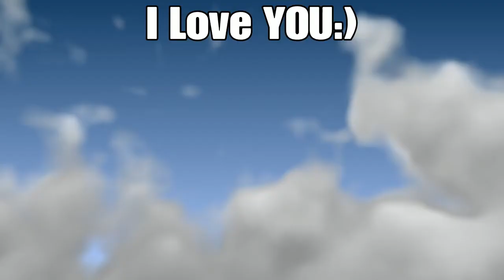Astro Plays With Randoms : EASIEST CLUTCH EVER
Get This video To 20 likes for part 2!

Experience a visceral Campaign or assemble your team in the ultimate online playground with multiple Special Ops challenges, a mix of Multiplayer maps and modes and the franchise's premiere Battle Pass system.

You also get access to Warzone, the free-to-play experience from Modern Warfare®.

Ignore =
Nickmercs
Duos nickmercs

gaming music,
gaming beaver,
gamingmermaid,
gaming with jen,
gaming sloth,
gaming pc,
gaming historian,
gaming with kev gta 5,
gaming accessories,
gaming asmr,
gaming awards,
gaming aura,
gaming awards 2020,
gaming accessories under $50,
gaming all stars,
gaming addiction,
aj gaming,
a gaming ape,
a gaming laptop,
gaming beaver jurassic world evolution,
gaming beaver jurassic world the game,
gaming beaver the isle,
gaming beaver fish feed and grow,
gaming beaver ark,
gaming background music,
gaming beats,
b gaming official,
b gaming 13,
b gaming g gaming,
b gaming yt,
bs gaming grand cross,
b gaming pc,
b gaming sangma,
b gaming pubg,
gaming chair,
gaming channel,
gaming computer,
gaming chair review,
gaming curios,
gaming computer build,
gaming chair unboxing,
gaming careers,
c gaming fortnite,
c gaming and outdoors,
c gaming yt,
c gaming channel,
c gaming pubg,
c gaming lol,
gaming desk,
gaming dan,
gaming dubstep,
gaming desk setup,
gaming desktop,
gaming desk build,
gaming desk accessories,
gaming dubstep mix,
ad gaming,
d gaming channel,
d gaming ps4,
d gaming 12,
d gaming malaysia,
ad gaming yt,
d gaming live,
d gaming tv,
gaming earbuds,
gaming edm,
gaming era,
gaming earphones,
gaming equipment,
gaming earbuds with mic,
gaming edm music,
gaming edits,
e gaming bmx 2,
e gaming nepal,
e gaming stocks,
e gaming channel,
e gaming music,
gaming fails,
gaming fungus,
gaming for a non gamer,
gaming fortnite,
gaming funny moments,
gaming family,
gaming fort,
gaming fusion,
f gaming ctg,
f gaming channel,
f gaming yt,
ff gaming,
f gaming live,
f gaming face reveal,
f gaming star,
f gaming new video,
gaming groomer,
gaming girl,
gaming glasses,
gaming guru,
gaming grizzly,
gaming grandma,
gaming god,
gaming grandpa,
g gaming mouse,
g gaming 2744,
g gaming with kev,
g gaming mech arena,
g gaming with calve,
g gaming channel,
g gaming studio,
g gaming keyboard,
gaming headset,
gaming headphones,
gaming house,
gaming house tour,
gaming headsets 2020,
gaming high,
gaming headset under 50,
h gaming clash royale,
h gaming channel,
h gaming loaded,
h gaming free fire,
h gaming yt,
hs gaming minecraft,
h gaming hub,
h gaming zone,
gaming intro,
gaming in the 90s,
gaming in the clinton years,
gaming illuminaughty,
gaming intro music,
gaming iceberg,
i gaming tamil,
i gaming tv free fire,
i gaming tv in hindi,
i gaming tv in english,
i gaming channel,
i gaming tv x shot,
gaming jihad,
gaming jr,
gaming jen,
gaming journalism,
gaming joe,
gaming james,
gaming jazz,
gaming jay,
j gaming channel,
j gaming tckc,
j gaming tv,
j gaming wwe 2k20,
j gaming studio,
j gaming videos,
gaming keyboard,
gaming kev,
gaming keyboard asmr,
gaming king,
gaming keypad,
gaming keyboard 2020,
gaming keyboard review,
gaming keyboard under 50,
ke gaming tv,
ke gaming,
ke gaming tv road trip,
ke gaming tv gta 5,
ke gaming tv real life mod,
rk gaming official,
ke gaming tv franklin,
sk gaming free fire,
gaming laptop,
gaming lemon,
gaming laptop 2020,
gaming lofi,
gaming laptop setup,
gaming live,
gaming laptop vs gaming pc,
l gaming desk setup,
l gaming roblox,
l gaming logo,
l gaming maroc,
gaming monitor,
gaming mix,
gaming mouse,
gaming merchant,
gaming music 1 hour,
gaming music 10 hours,
gaming music chill,
m gaming pubg,
m gaming logo,
sm gaming studio,
my gaming point,
m gaming pro,
hm gaming world,
gaming news,

7 gamingsins,
7 gaming hacks,
7 gaming music,